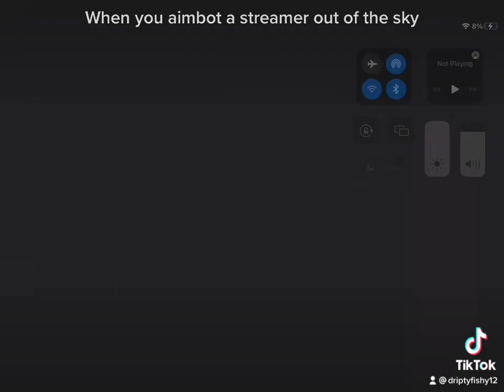When you aimbot a streamer out of the sky